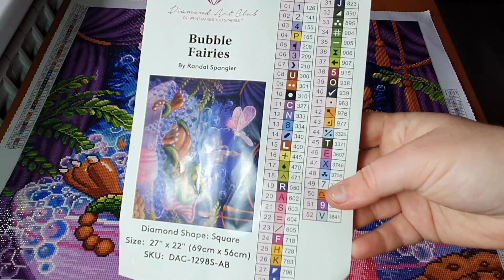Review Bubble Fairies de Diamond Art Club !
Boutique ETSY